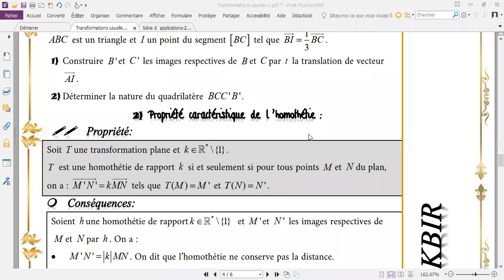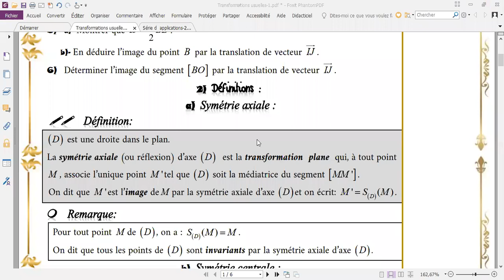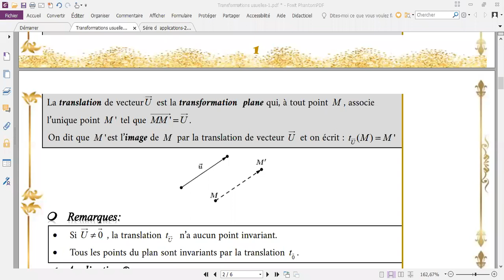Les transformations usuelles -L'homothétie (P1)